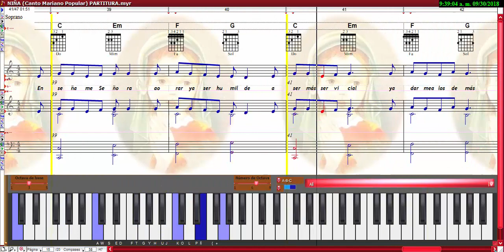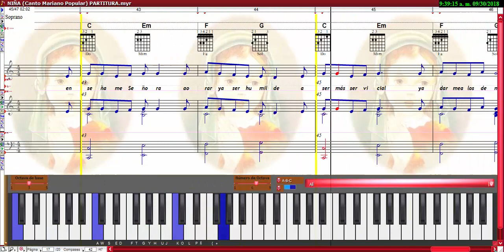NIÑA (Canto Mariano Popular) PARTITURA